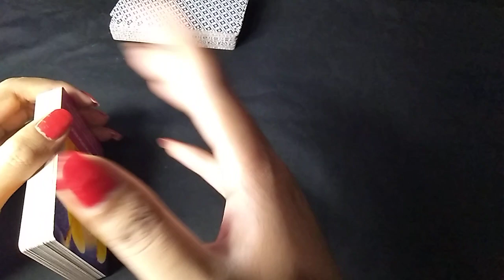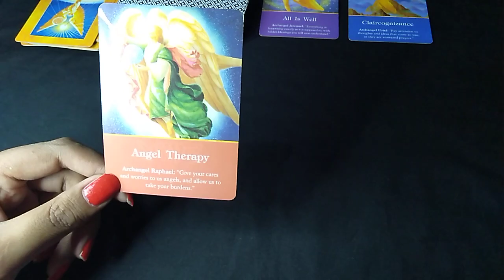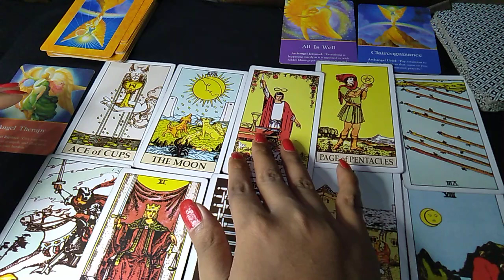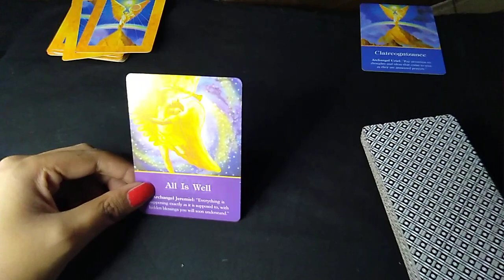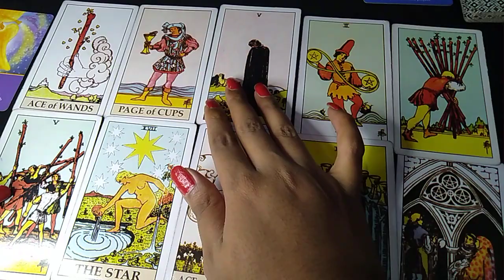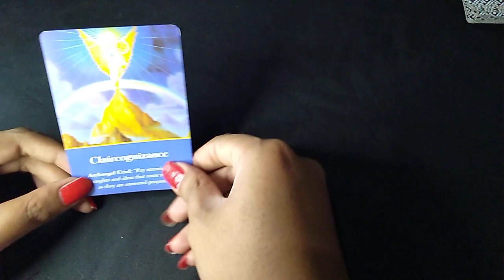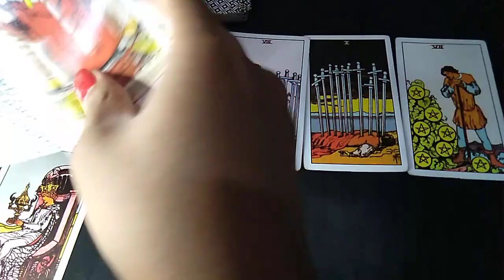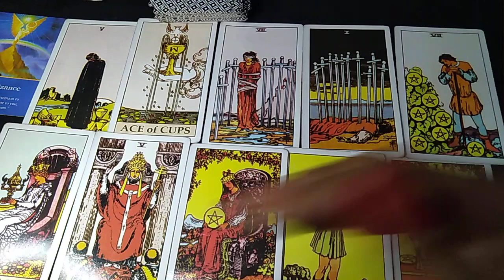PILIH KARTU :💞KAPAN DIA AKAN MENGHUBUNGIMU LAGI?...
tarot
tarot online
tarot pro
tarot adalah
tarot reading
tarot surabaya
tarotqq
tarot 2020
tarot card
tarot aries 2020
tarot gratis
tarot baby
tarot hari ini
tarot cancer
tarot wayang
tarot taman bungkul
tarot vape
tarot zodiak
tarot live 22
tarot reading free
tarot mini
tarot artinya
tarot aquarius 2020
tarot aries februari 2020
tarot aries hari ini
tarot arkana mayor
tarot aries maret 2020
tarot aries januari 2020
tarot asmara
tarot ananda ramarta
tarot aquarius maret 2020
tarot arcana
tarot aquarius januari 2020
tarot asmara 2020
tarot akurat
tarot ace of wands
tarot aquarius februari 2020
tarot asmara taurus 2020
tarot aquarius tahun 2020
tarot besok
tarot baby mod
tarot baby shopee
tarot baby review
tarot baby rainbow
tarot baca
tarot berdasarkan nama
tarot bintang virgo
tarot baby lazada
tarot bali bude novi
tarot bcl
tarot bali
tarot bandung
tarot bukan ramalan
tarot bahasa indonesia
tarot bekisting
tarot birth card
tarot cards
tarot cinta
tarot capricorn
tarot cancer 2020
tarot cards meaning
tarot card reading
tarot card jojo
tarot cancer hari ini
tarot cinta 2020
tarot cancer maret 2020
tarot card the world
tarot card death
tarot cancer februari 2020
tarot capricorn maret 2020
tarot capricorn desember 2019
tarot cancer januari 2020
tarot capricorn januari 2020
tarot card wiki
tarot deck
tarot dalam psikologi
tarot death
tarot death artinya
tarot dosa atau tidak
tarot dalam kristen
tarot dengan kartu remi
tarot drone
tarot daily
tarot denpasar
tarot di jogja
tarot divination ragnarok mobile
tarot del amor
tarot desember 2019
tarot dan psikologi
tarot dukun palsu
tarot deck list
tarot daily horoscopes
tarot emirad
tarot endang
tarot energi
tarot eva
tarot eva delattre
tarot emperor
tarot english
tarot empress
tarot estrela guia
tarot eight of pentacles
tarot everyday witch
tarot eight of swords
tarot eight of wands
tarot explained
tarot energy reading
tarot elements
tarot earth signs
tarot esoterico
tarot empress meaning
tarot empress reversed
tarot film
tarot free
tarot februari 2020
tarot free reading
tarot font
tarot full movie
tarot full movie 2015
tarot free reading love
tarot free read
tarot full movie indonesia 2015
tarot fool
tarot fortune
tarot fountain
tarot five of wands meaning
tarot four of wands
tarot fate journey
tarot fairy
tarot free lotus
tarot forum
tarot fertility cards
tarot gemini
tarot gemini maret 2020
tarot gemini desember 2019
tarot gemini januari 2020
tarot game
tarot guide
tarot gratis online 2020
tarot gemini februari 2020
tarot gramedia
tarot generator
tarot grand luxe
tarot game online
tarot gemini hari ini
tarot gratis indonesia
tarot guide book pdf
tarot gratis 2019
tarot game online free
tarot harian
tarot hari ini 2020
tarot haru
tarot hanged man
tarot harga
tarot horoscope
tarot haram
tarot harian 2020
tarot hari ini 2019
tarot history
tarot harian 2019
tarot hari ini online
tarot hierophant
tarot hermes
tarot high priestess
tarot hermit
tarot horoskop gratis
tarot history timeline
tarot indonesia
tarot islam
tarot indo
tarot illuminati
tarot indonesia online gratis
tarot iron man
tarot indonesia pdf
tarot iron man 650
tarot imdb
tarot iv
tarot interpretations
tarot interview
tarot interpretation
tarot in english
tarot in wonderland
tarot in christianity
tarot iii empress
tarot jodoh
tarot justice
tarot januari 2020
tarot jawa
tarot jodoh 2020
tarot jojo
tarot jogja
tarot jepang
tarot jodoh online
tarot jakarta
tarot justice artinya
tarot judgement
tarot judgement card
tarot jodoh gratis
tarot jakarta selatan
tarot joker
tarot journal
tarot judgement reversed
tarot juliane werding
tarot judgment
tarot kartu
tarot keberuntungan
tarot karir
tarot king of cups
tarot knight of swords
tarot kematian
tarot knight of pentacles
tarot keuangan
tarot kartu remi
tarot kartu ramalan
tarot kisah perjalanan kehidupan
tarot king of pentacles
tarot knight of wands
tarot king of wands
tarot king of swords
tarot karma card
tarot knight of pentacles meaning
tarot kpop
tarot king of air
tarot kostenlos
tarot libra
tarot leo
tarot love
tarot libra januari 2020
tarot leo januari 2020
tarot leo maret 2020
tarot libra maret 2020
tarot leo hari ini
tarot leo februari 2020
tarot libra februari 2020
tarot lenormand
tarot libra desember 2019
tarot live
tarot lotus
tarot love reading online
tarot list
tarot mod
tarot mobil
tarot meaning
tarot malang
tarot mini mod
tarot maret 2020
tarot menurut islam
tarot mingguan
tarot masa depan
tarot maha magia
tarot mantan
tarot mesir
tarot murah
tarot mengungkap 3 hal yang akan terjadi padamu segera vonvon
tarot malam malam net
tarot musyrik
tarot minggu ini
tarot mbah mijan
tarot madame
tarot nano
tarot nusantara
tarot nano harga
tarot nama
tarot numerologi
tarot newage
tarot nusantara perwira koin
tarot na